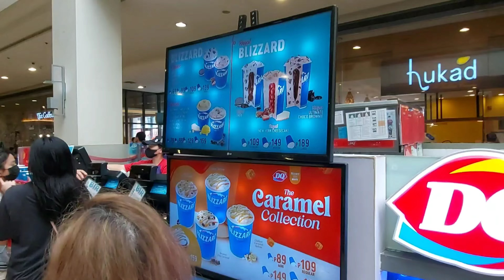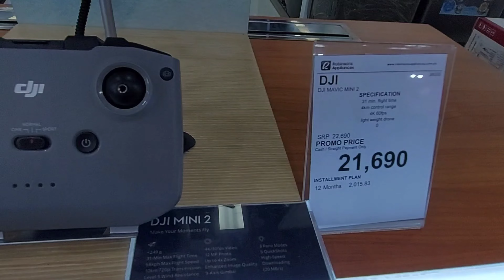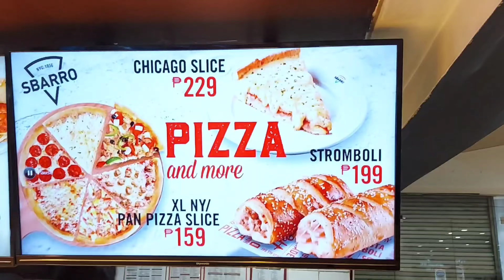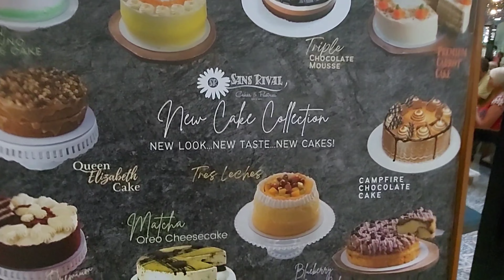ROBINSONS CYBERGATE | Walktour CEBU CITY | ROBINSONS FUENTE